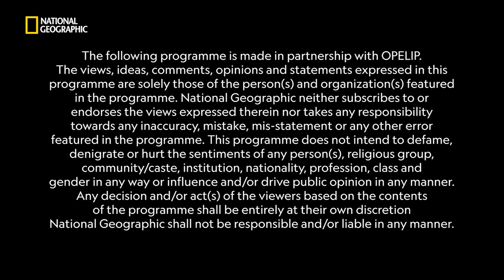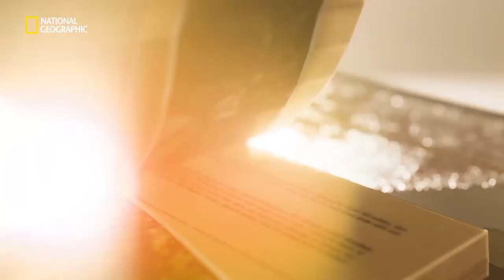Saura | Odisha: The Tribal Diaries | National Geographic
The Gajapati district of Odisha is home to the Sauras, who discovered profitable alternatives to terrace farming and turned their life around. Witness their prosperous growth on Odisha: The Tribal Diaries, only on National Geographic.